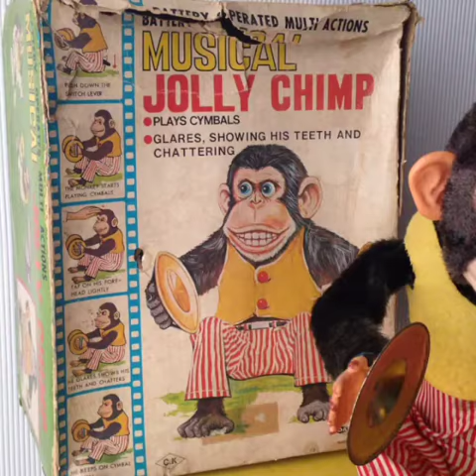Lot # 129 1970s Battery Operated Jolly Chimp by Daishin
WORKS! See video we posted on Facebook. Produced by Daishin C-K company in Japan for the American market. Tested with batteries and works, eyes pop out, shows teeth, screams and plays the cymbals. Solid vintage mechanical toy, hard to find in this condition.